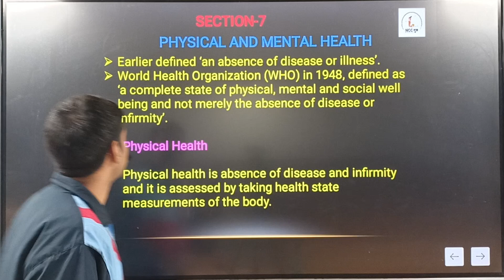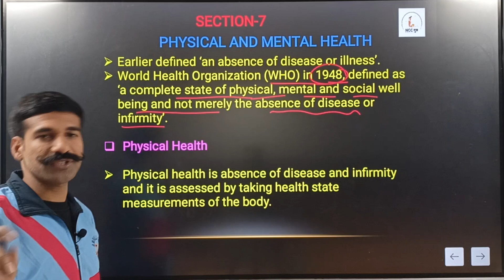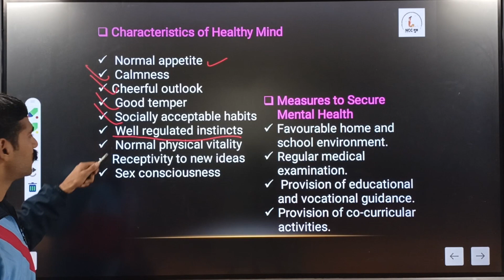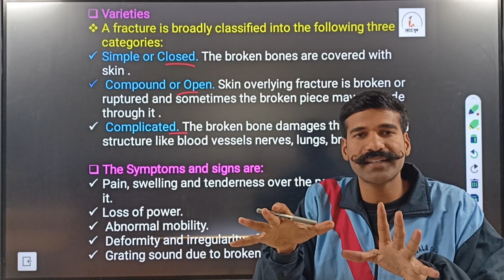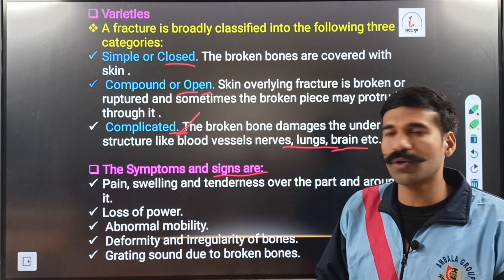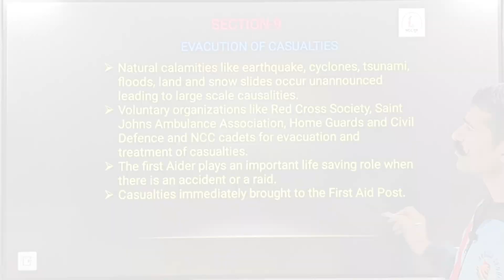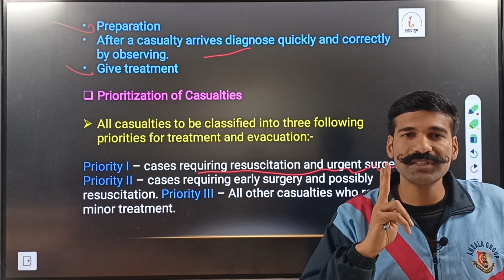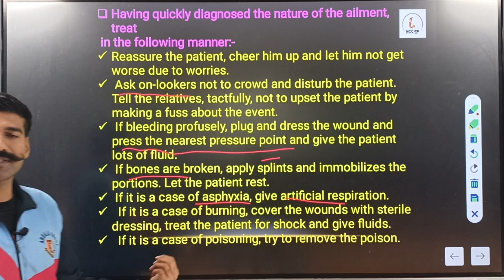Health and Hygiene Part-3 | 10 Days NCC Crash Course | Day 3 Video 4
Health and Hygiene Part-3 by NCC Guru YouTube channel. This is the video 4 of Day 3 of 10 days NCC Full syllabus crash course.

This video covers:
1. Physical and Mental Health
2. Fractures and it's types
3. Evacuation of Casualties

Join WhatsApp group for notes and updates:
(Please join any one group, all are same)

Others subtopics:
what is health?
WHO
What is mental health?
what is physical health?
First Aid
Creep Bandage
First aid for internal injuries
first aid for unconsciousness
first aid for insensibility
what is fracture?
type of fractures
direct violence fracture
indirect violence fracture
voluntary organisations in natural calamities
role of NCC cadets in emergency situations
priorities of Casualties
artificial respiration
etc.